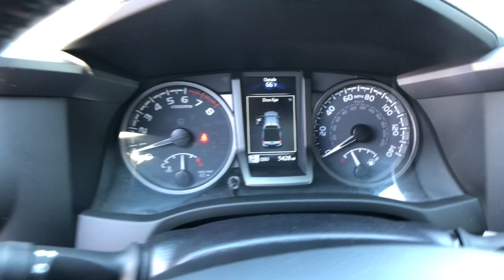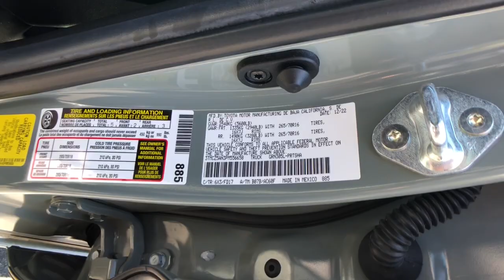2023 Toyota Tacoma Northern Nevada, Reno, Lake Tahoe, Carson City, Roseville, NV PM556658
Lunar Rock Used 2023 Toyota Tacoma TRD Off Road available at Lithia Subaru of Reno in Northern Nevada. Servicing the Reno, Lake Tahoe, Carson City, and Roseville, NV area.

$900 below Kelley Blue Book!  FUEL EFFICIENT 22 MPG Hwy/18 MPG City! GREAT MILES 5 246! Blind Spot Monitor  Apple CarPlay  Smart Device Integration  Dual Zone A/C  Keyless Start  Onboard Communications System  Back-Up Camera CLICK NOW!br /br /KEY FEATURES INCLUDEbr /4x4  Back-Up Camera  Satellite Radio  iPod/MP3 Input  Onboard Communications System  Trailer Hitch  Aluminum Wheels  Keyless Start  Dual Zone A/C  Smart Device Integration  Apple CarPlay  Blind Spot Monitor  Cross-Traffic Alert  WiFi Hotspot MP3 Player  Privacy Glass  Keyless Entry  Child Safety Locks  Steering Wheel Controls. br /br /OPTION PACKAGESbr /TONNEAU COVER. Toyota TRD Off Road with Lunar Rock exterior and Cement interior features a V6 Cylinder Engine with 278 HP at 6000 RPM*. br /br /VEHICLE REVIEWSbr /Great Gas Mileage: 22 MPG Hwy. br /br /PRICED TO MOVEbr /This Tacoma is priced $900 below Kelley Blue Book. br /br /SHOP WITH CONFIDENCEbr /CARFAX 1-Owner br /br /WHY BUY FROM USbr /At Lithia Reno Subaru you ll get a great vehicle  at a great price  with the experience and dedication of our team behind you throughout the purchasing process  and the duration of your ownership of your Subaru automobile. Our service to you does not end at the sale. Call us anytime with questions. Our entire team at Lithia Reno Subaru is here to help. If you re looking to purchase from a dealership dedicated to its customers  come by Lithia Reno Subaru and experience our service for yourself! br /br /Price does not include $449 Dealer doc fee  taxes  and license fees. Price contains all applicable dealer incentives and non-limited factory rebates. You may qualify for additional rebates; see dealer for details. br /br /
TC-0